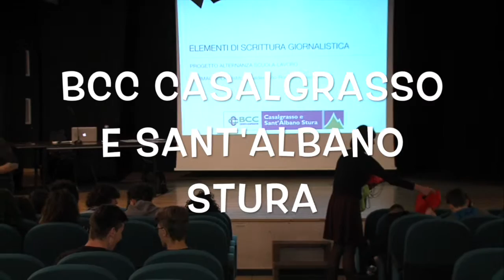Lezione di giornalismo con BCC Casalgrasso e Sant'Albano Stura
A sostegno dell'alternanza scuola/lavoro con l'Istituto Superiore Baldessano Roccati di Carmagnola e Alberto Prieri.